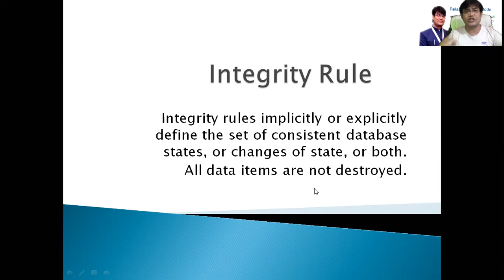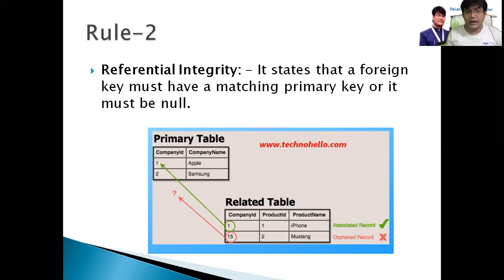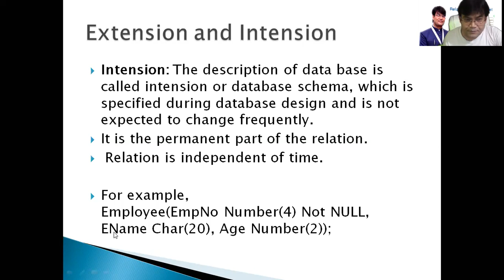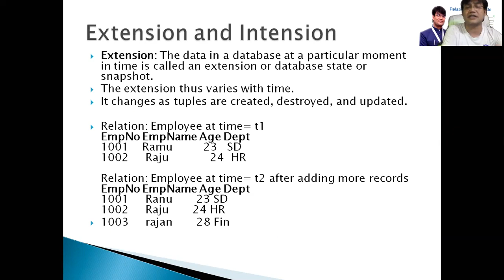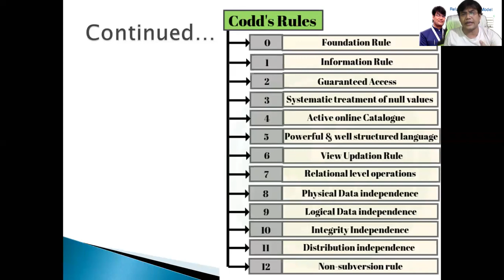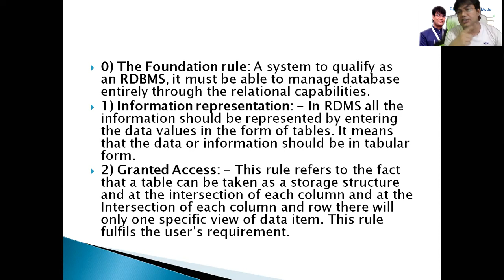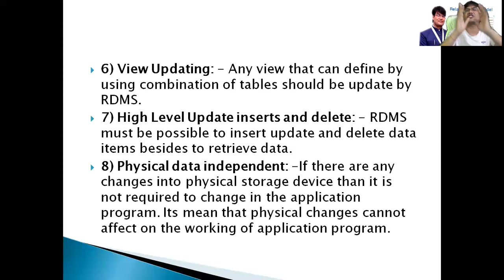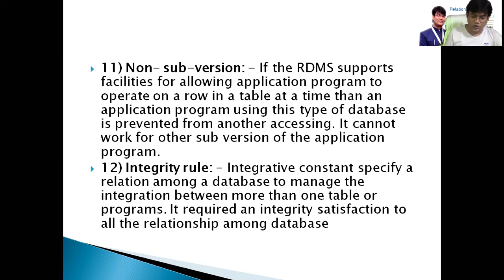Codd's Rule & Integrity rules in RDBMS: Back End पर काम करने वाले छात्रों/युवाओं हेतु सरल हिन्दी में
जब भी कोई software Project बनता है तो Frond end के साथ back End का बहुत बड़ा महत्व होता है। मुन्ना भाई ने Computer के छात्रों/युवाओं के लिए बड़े ही सरल हिन्दी में Concept को समझाया गया है।
पूरा विडियो देखे और एक बार में समझे